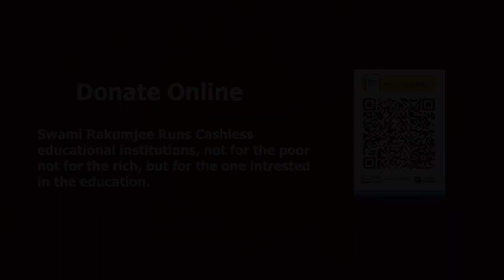Swami Rakumjee, 947th small talks on Elizabeth Cady Stanters WOMEN’S COURAGE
“The best protection any women can have is courage.”